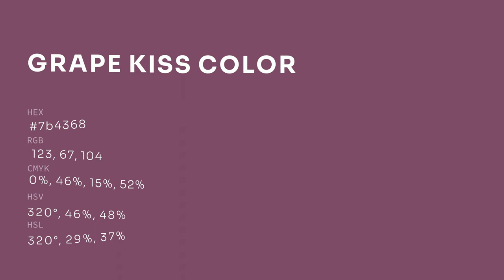Grape Kiss color 7b4368 hex color - Violet color - Cool color 7b4368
What color is Grape Kiss ? 7b4368 hex color - Violet color - Cool color 7b4368

Hex 7b4368 Color Code is also known as Grape Kiss color.